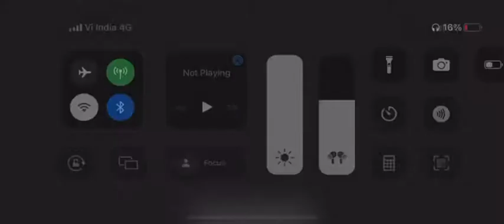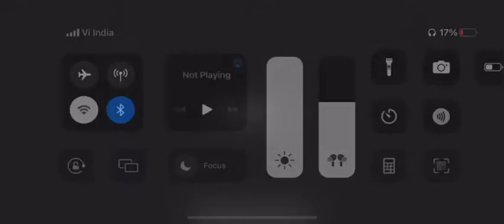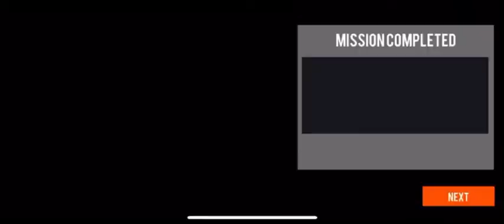Morden ops: online shooter FPS Gameplay (part 3)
modern ops online fps gun games shooter mod apk,